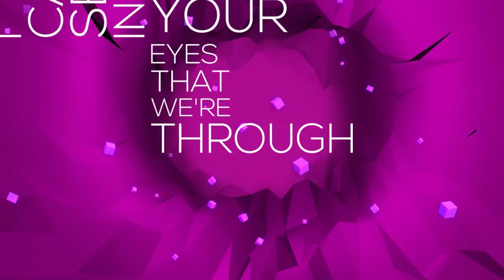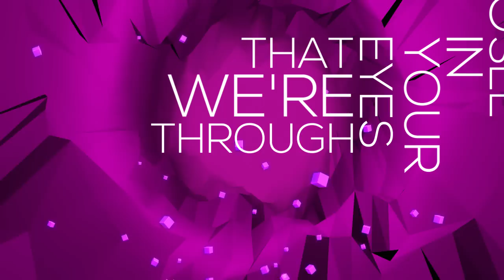Rogue - Dreams (Feat. Laura Brehm) [Lyrics]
The Lyrics:

Sometimes I can hear you calling
Telling me that I'm a fool

Well I can dream
I can dream
That we'll see a brighter day
I can see in your eyes that we're through

And I'm alive
More alive than I've ever been your way
And I'm alive

And I'm alive
More alive than I've ever been your way (X4)

Joel:
And when I see you in the morning
Will you still want to be true

I can dream (Laura: Oh I can dream)
I can dream
That we'll see a brighter day (Laura: That we'll see a brighter day)

Laura:
And I'm alive